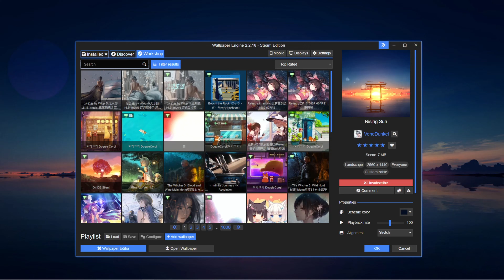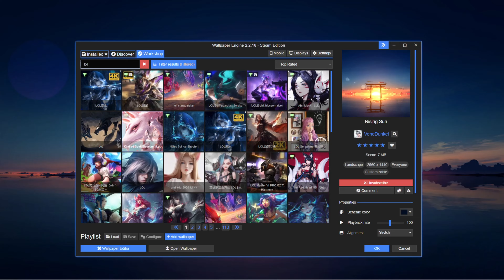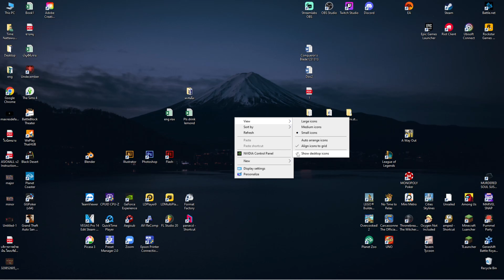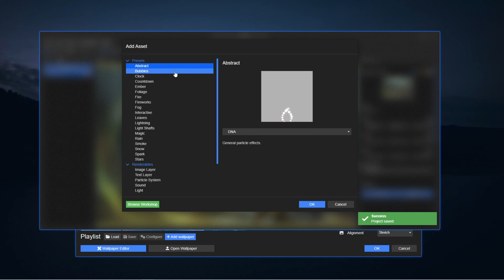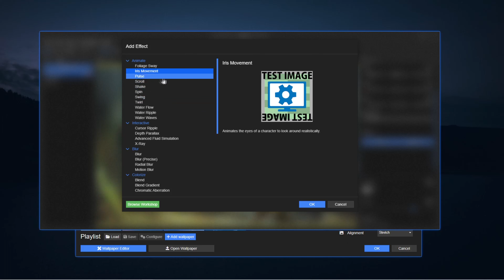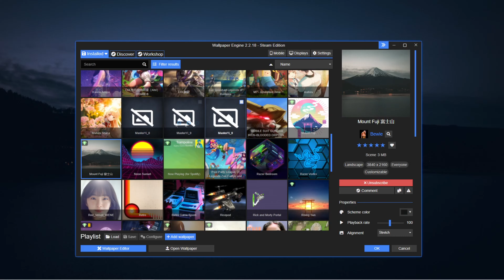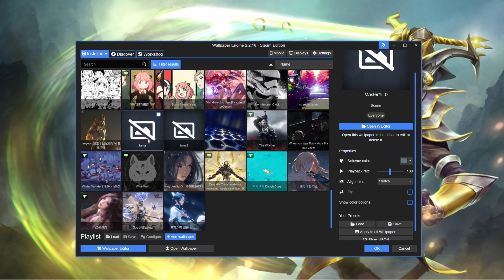รีวิว:สอนทำภาพหน้าจอเคลื่อนไหว (Wallpaper engine)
รีวิว:Wallpaper engine+สอนใช้(สอนทำรูปขยับๆสวยๆใช้เองด้วย)

คลิปนี้มารีวิวและสอนใช้โปรแกรม Wallpaper engine โดยในคลิปจะมีวิธีสอนทำรูปพื้นหลังขยับๆ สวยๆ หารูปมาใส่มาแต่งเองแบบง่ายๆ ด้วยนะคับ

ใครอยากมีรูปแบล็คกาวพื้นหลังขยับฟุ้งฟริ้งๆ ลองดูคลิปนี้ดูจบทำเป็นแน่นอนครับ
โปรแกรมไม่อยากไม่อยากทำเองมีของคนอื่นสวยๆ มากมายให้โหลดมาใช้เลยคับผม :D

คลิปนี้จะมารีวิวและสอนการใช้โปรแกรม Wallpaper Engine ซึ่งโปรแกรมนี้สามารถหาซื้อได้ใน Steam มันคือ  โปรแกรมที่ทำให้หน้าจอเราเคลื่อนไหวได้ โดยต่อในคลิปจะสอนเข้าไปดูใน workshop จาก Wallpaper Engine ขั้นตอนแรกเรามาดูหน้าตาโปรแกรมกันก่อน พอเราโหลดโปรแกรมมาแล้วว่ามันจะขึ้นมาอยู่ฝั่งขวาล่างใน Shortcut ตรงมุมจอ หลังจากนั้นก็ลองเปิดขึ้นมาดูหรือว่าถ้าบางคนไม่ขึ้นก็ลองไปเปิดจากในสตรีมนะครับโอเค หลังจากเปิดขึ้นมานะครับตอนแรกหน้าต่างของเรามันจะมีรูปน้อยอยู่ในโปรแกรมยังน้อยอยู่นะครับ

ทีนี้วิธีการใช้อ่ะครับก็คือเราสามารถดาวน์โหลดจาก workshop ที่คนอื่นทำแล้วก็มาใช้หน้าจอเราได้เลยแบบตัวอย่างเช่นคุณ อยากได้รูปอะไรคุณก็ลอง search ดูนะฮะ อย่าง Search คำว่า LOL มันจะ มีพวกตัวละครจากลีกขึ้นมาให้เลือกใช้ซึ่งบาง อันมันก็จะเป็น 4k นะครับแล้วบางอันเค้า แบบเหมือนไป Copy  paste รูปจากเว็บไซต์ มาทำให้เรา วิธีจะใช้ก็ง่ายมาก ครับอย่างเช่นอ่าผมจะเอารูปเป็น รูปอาริแล้วกันนะผมก็คลิกเข้าไปใช่ไหม แล้วก็กด Subscribe มันก็จะขึ้นมาเลยสามารถสลับจอเพื่อไปใช้ได้เลย

ในคลิปยังมีสอนทำรูปภาพของเราให้เคลื่อนไหวเป็นแบบ 3D ตามที่เราต้องการด้วย เช่นทำให้เส้นผมขยับ

มีข้อสงสัยหรืออยากให้ทำคลิปอะไรเกี่ยวกับโปรแกรมสามารถพิมพ์คอมเม้นท์ไว้ได้เลยนะครับ
สามารถกด Like , Subscribe เพื่อสนับสนุนช่องของผมแบบง่ายๆได้เลยนะครับ เวิ้งว้างเดอะซีรี่

timeline
00:00 เปิดคลิป
00:05 รีวิว
00:32 เริ่มสอนโหลดรูปคนอื่นมาใช้(1)
00:43 โหลดจาก Workshop  ที่คนอื่นทำไว้(2)
01:45 สอนเคลียหน้าจอให้สวยๆ
02:25 ทำรูปเคลื่อนไหวใช้เอง
06:45 แนะนำรูปสวยๆ
07:50 ปิดคลิปขอบคุณทุกคนนะคับ :D